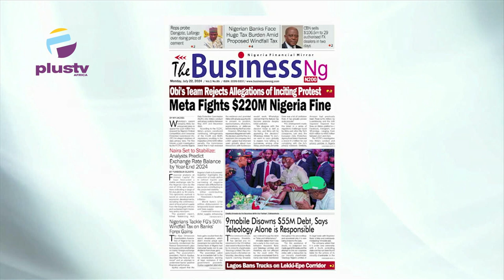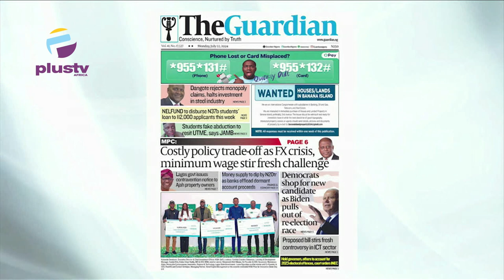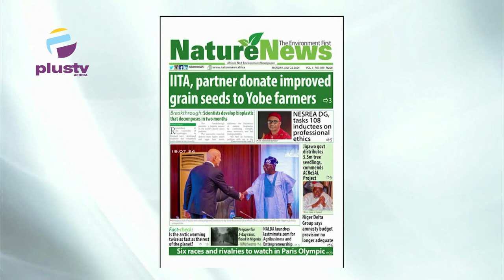Obi's Team Rejects Allegations Of Inciting Protest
Welcome To OFF THE PRESS, Your Daily Newspaper Review. Professor Kamilu Sani Fage from the Department Of Political Science, Bayero University In Kano, Joined Rume Paulson to review the biggest stories in the Newspapers today. Join us on weekdays at 7:15am on offthepress, as we discuss the biggest headlines in newspapers today.